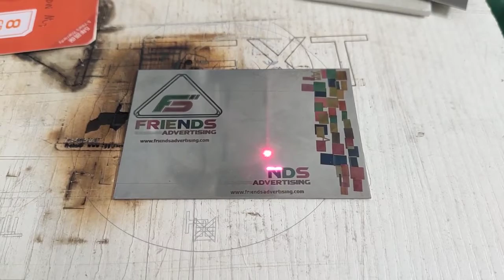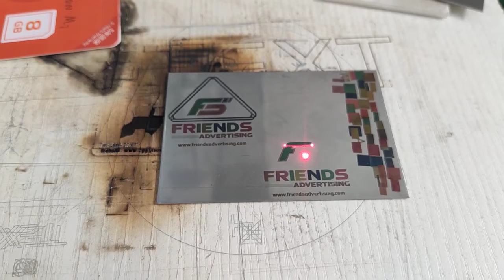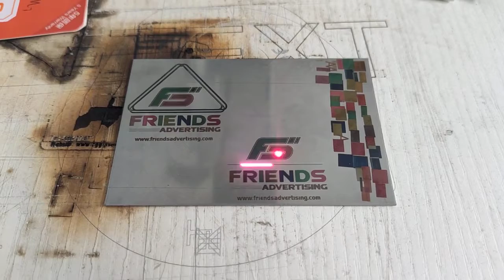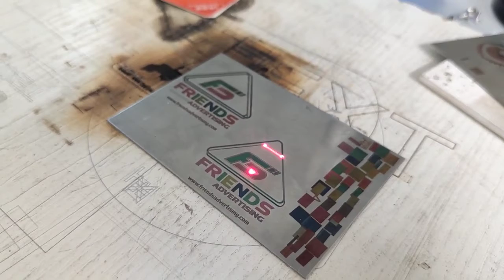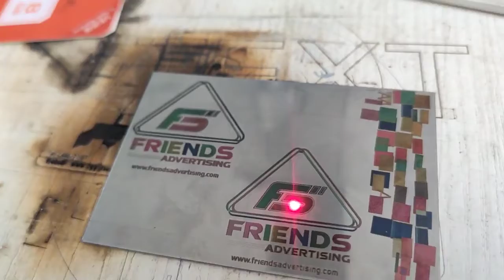JNChangtai--Fiber laser metal color marking machine JPT MOPA M7 stainless steel color marking